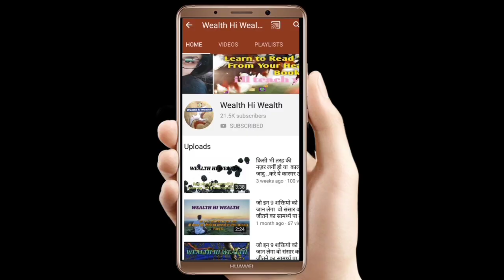Switchword for protection From disease ,negativity Sacred Codes